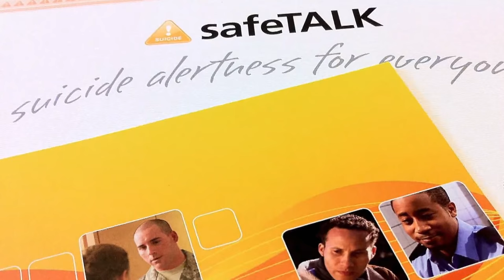Suicide Prevention Tools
Safetalk and Assist provide tools to help prevent suicide.